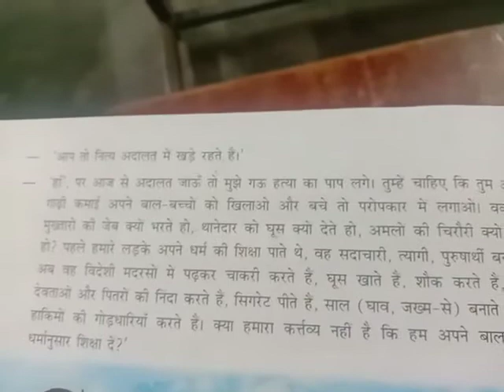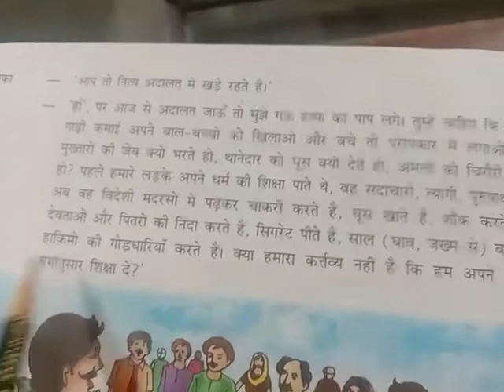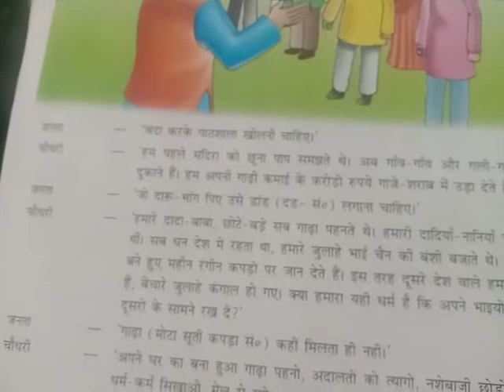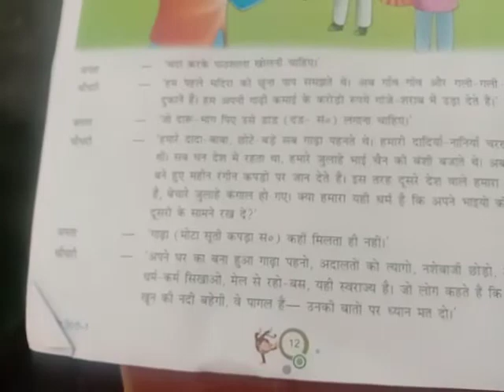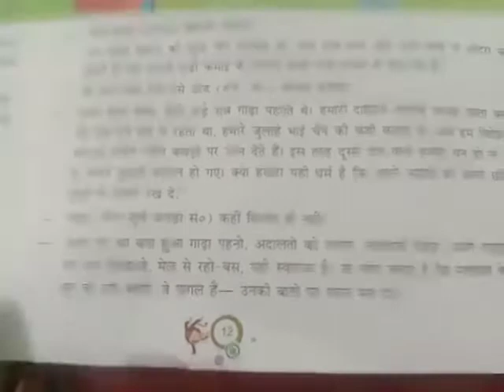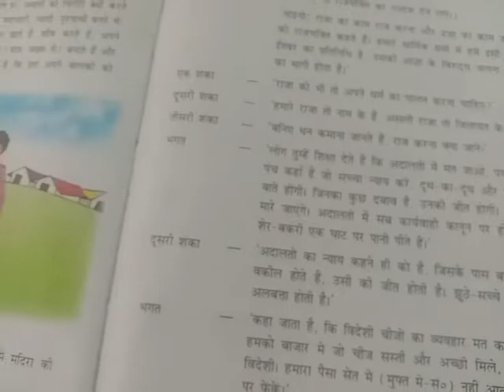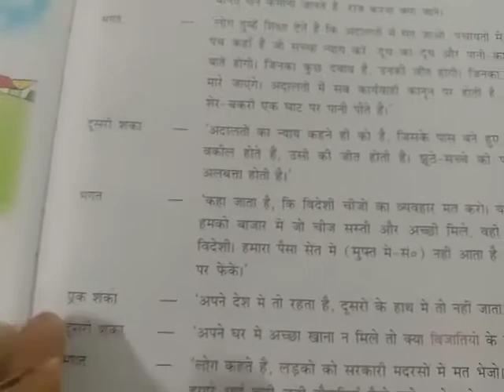CLASS 7TH HINDI CH- 2, PART- 2